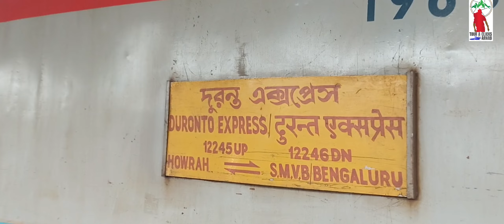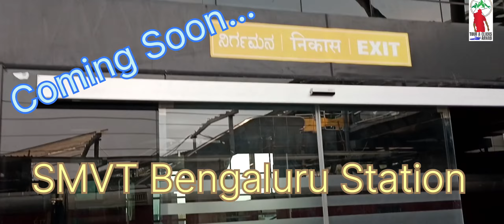12245 SMVT - Bengaluru Duronto Express /হাওড়া-বেঙ্গালুরু দুরন্ত এক্সপ্রেস/কেরালা ভ্রমণ (পর্ব -1).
We visited part of Kerala in this Puja Vacation.
I will describe details where we visited in my coming vlogs. I will describe it as a tourist.
On Chaturthi we boarded in Duronto Express for SMVT Bengaluru. In this video I will share with you the details of our train journey.
Train Details:
Train No : 12245
SMVT Bengaluru Duronto Express
Train Departs from Howrah Station at 10.50 A M.
and reached Bengaluru at 03.50P.M.
Runs on Sunday, Tuesday, Wednesday, Friday, Saturday.